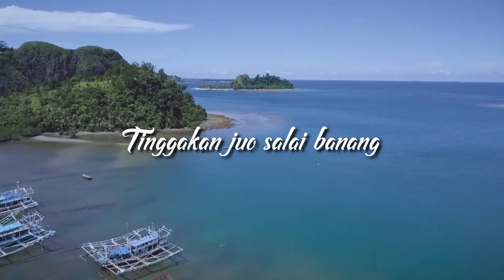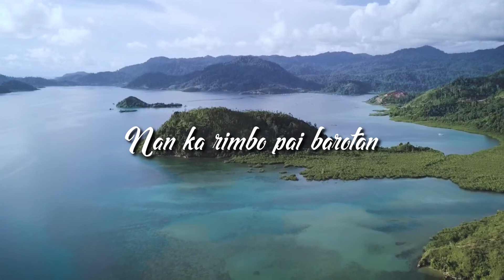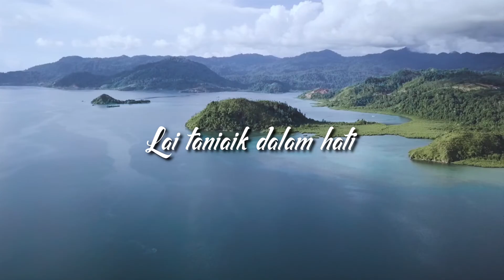Tiar Ramon - Indang Solok Lagu Minang Nostalgia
Channel ini adalah berisi Lagu Minangkabau yang dapat mengobati rindu para pencinta musik Lagu Minang

Terima kasih